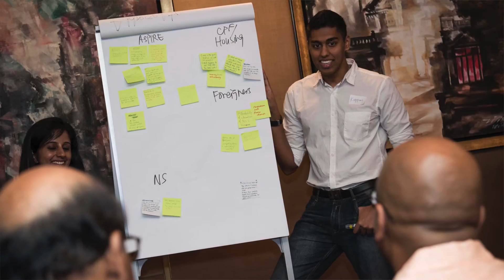SINDA Youth Club Turns 5!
SINDA Youth Club, the moving force behind SINDA's youth leadership programmes, celebrates its 5th year!